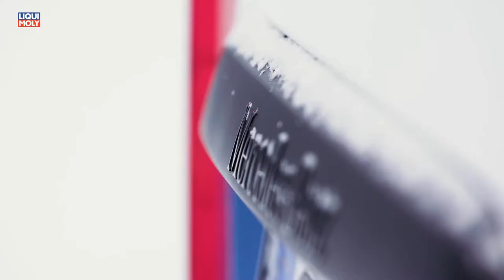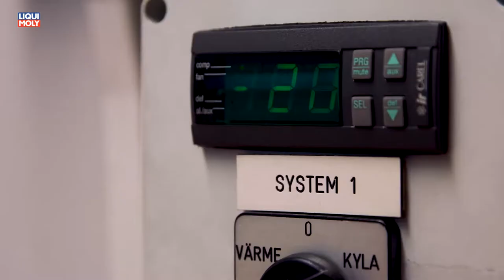Onlinemotor Mercedes e Vito beim Härtetest am Polarkreis